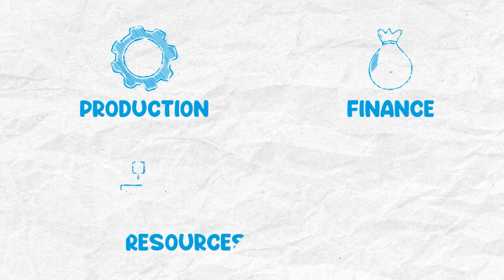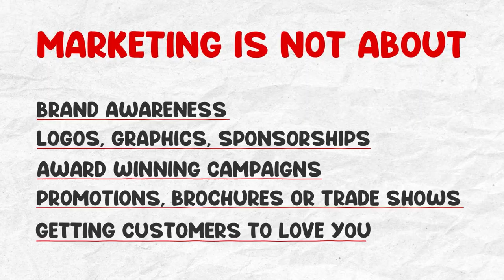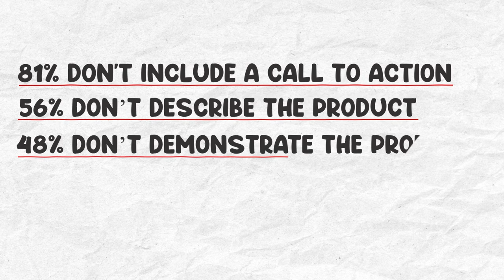Marketing Essentials: part 1 - What is Marketing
Today, I'm going to speak about Marketing.
Stick around to learn what marketing is about, how we do segmentation, branding, communication, and so on.